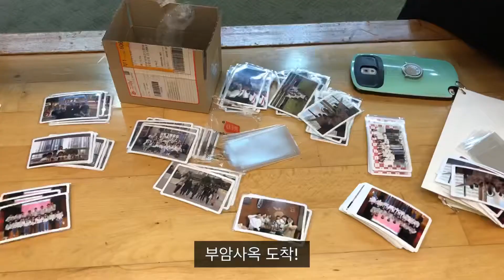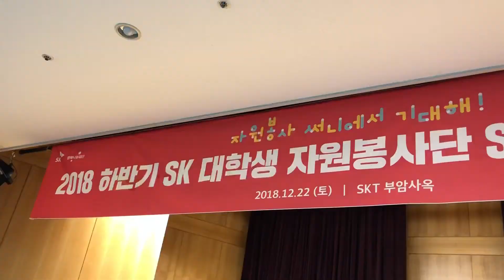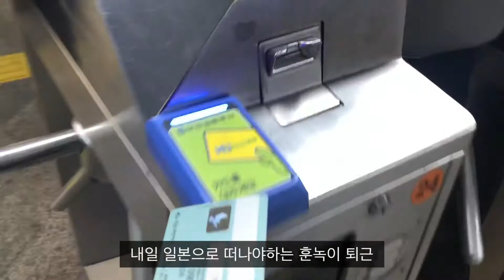NOKLOG #101 | SUNNY 리더그룹 2018 하반기 종결워크숍 준비하기🔥🔥 ~ 써니, 리더그룹, 워크숍, 부산, 바쁜척하기 [브이로그/VLOG]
안녕하세요❗️ 녹입니다🤨

일상과 비일상의 경계에서 수많은 영상을 업로드할 예정입니다. 브이로그부터 다양한 컨셉영상까지, 목표는 생각없이 끝까지 볼 수 있는 영상만들기에요🧐

영상쟁이가 되고싶지만 컴퓨터상태가 홀리마마라서 휴대폰으로 영상맹그는 중... 휴대폰으로 영상편집은 진짜 한계가 있더라구요😭 빨리 맥북을 사고 말테야 모먼트 이거시다.
영상 다시보니 진짜 재미없다. 완전 기록용 막이래